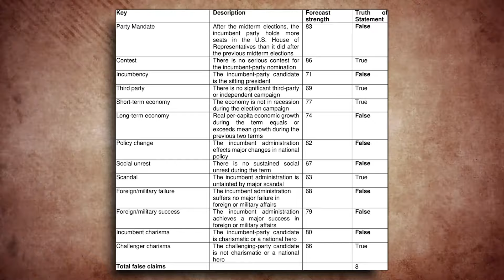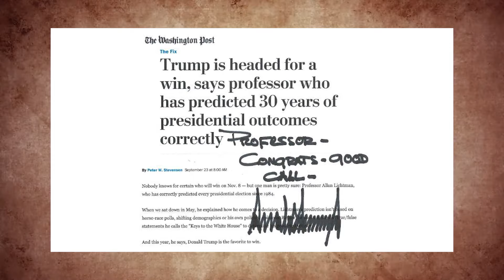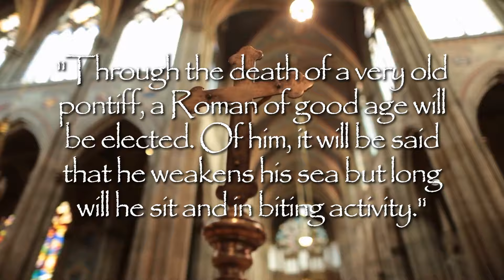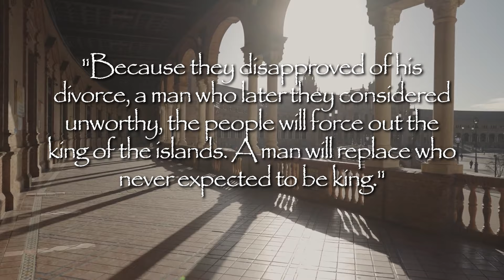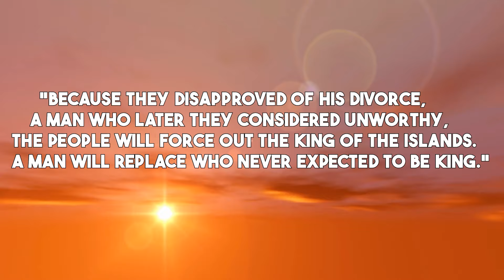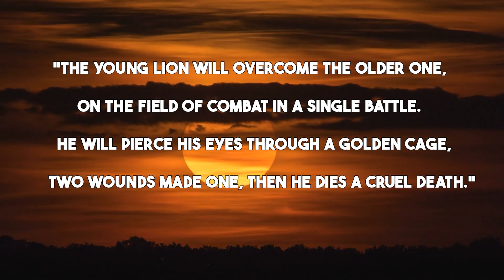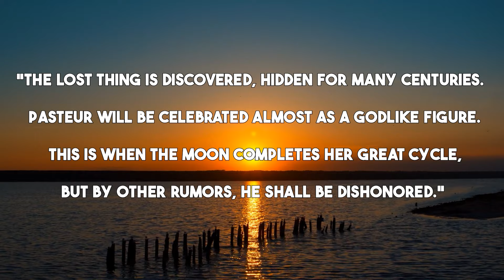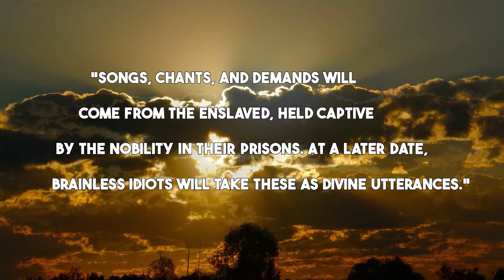What Nostradamus Predicts For Donald Trump Just Begun Makes Americans Afraid